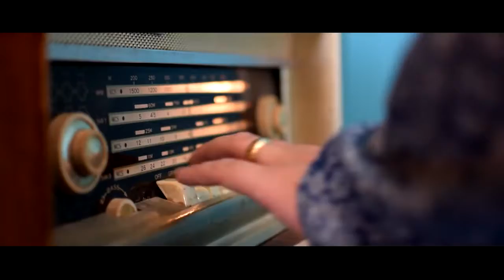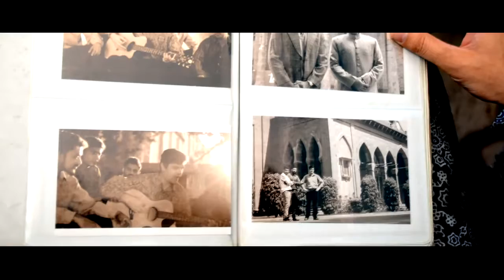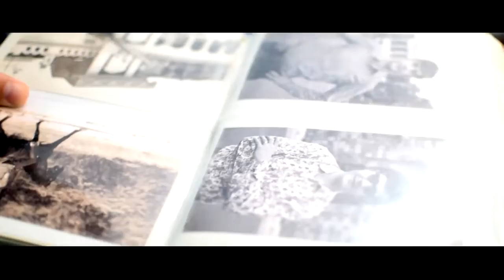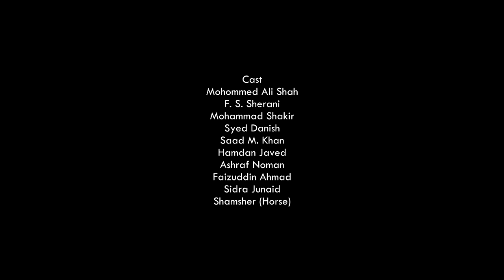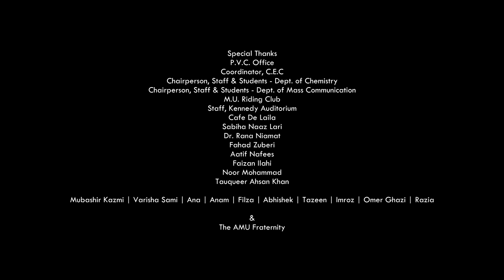Amu tarana yeh mera Chapman..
The best song forever